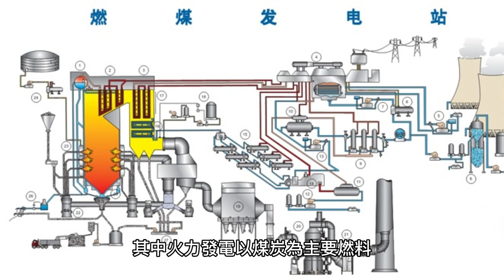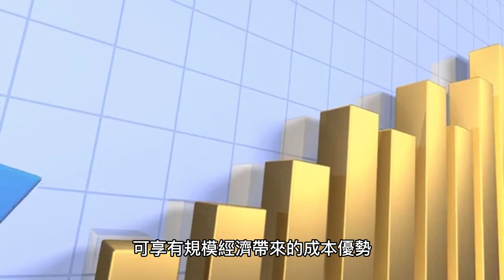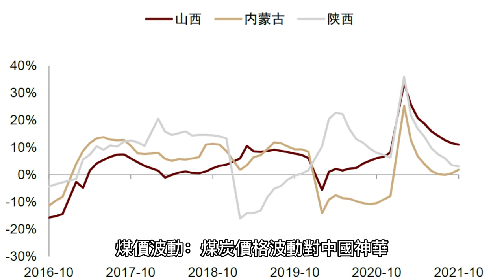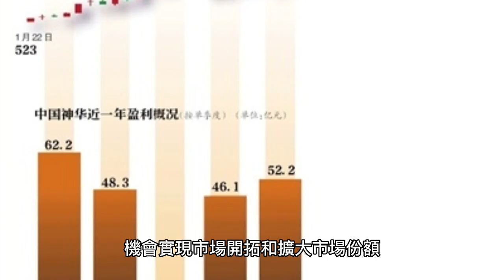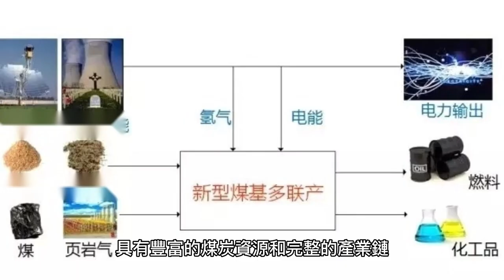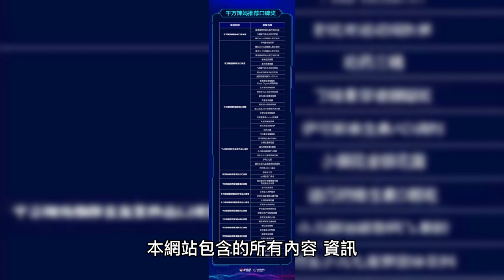中國神華 (1088.HK)：中國最大煤炭企業，豐富資源、完整產業鏈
中國神華(1088.HK)是中國最大煤炭企業之一，擁有豐富的煤炭資源和完整的產業鏈。該公司正積極轉型升級，擁抱新能源和綠色環保經營，並參與國際市場的開拓和擴大市場份額。中國神華在適應政策變化和實現產業升級方面也取得了重要進展。作為一家龐大的能源企業，中國神華關注風險和挑戰，致力於實現穩定增長和長遠發展。